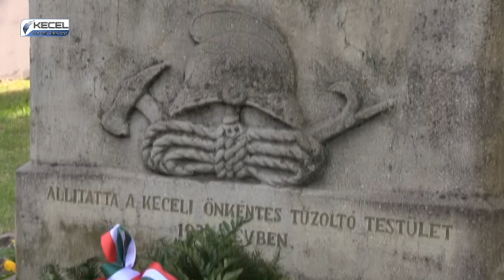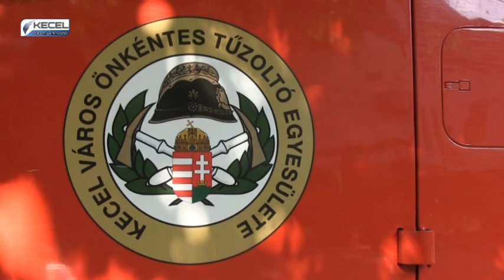Tűzoltó Majális - Kecel VTV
- "apró" tűzoltók bemutatója
- Haszilló Ferenc, Kecel Város polgármesterének köszöntő beszéde
- kitüntetések átadása
- közgyűlés
- majális